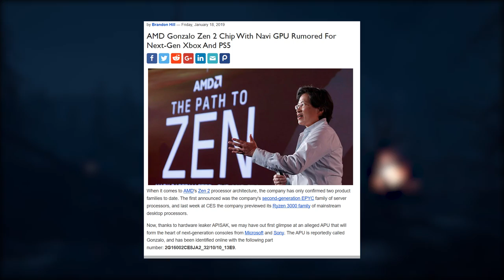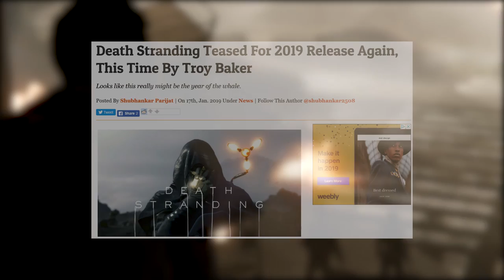HUGE PS5 Leak | AMD Gonzalo Zen 2 Chip With Navi GPU | 2019 For Kojima's IP According To Troy Baker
Welcome Ladies & Gentleman To The Channel of "Ryan The Professional" Home of "The RGT (Real Gamer Talk Podcast", Gaming News, & Live Discussions If You Like The Content Hit That "Like Button", "Subscribe" & "Hit The Bell Icon" To Stay Up To Date!

Tune in on:
Friday's @5:00pm Eastern For The RGT Podcast

Carlos Fernandez
getTHISwork
Marlon Condoll Jr.
Stephen Schroeders
Diver194243
Ben Taylan
Super Jamaican
PlayStation Inquisition

smoothproducer midnite